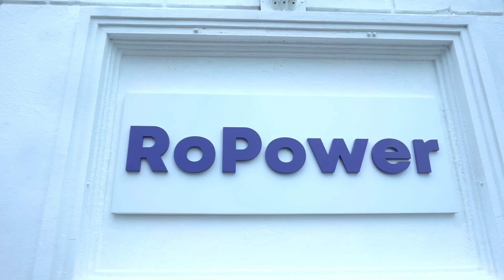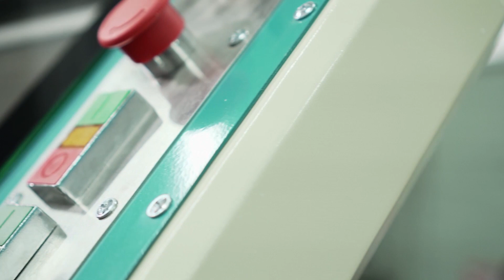Romania pe harta globala a energiei curate!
Romania, prin compania de proiect RoPower, fondata de Nuclearelectrica si Nova Power & Gas (parte din E-Infra) este prima tara din Europa si a doua dupa Statele Unite ale Americii care face primii pasi pentru implementarea in acest deceniu a primei centrale electrice SMR NuScale VOYGR cu 6 module si o putere instalata de 462 MWe.
Incepand cu noiembrie 2021, Nuclearelectrica a parcurs multiple etape pentru a avansa proiectul reactoarelor modulare mici in Romania si a asigura o pozitie de leadership: prin dezvoltarea primei centrale SMR din Europa, a doua din lume, Romania poate deveni centru de pregatire a viitorilor operatori, hub regional pentru productia si asamblarea componentelor SMRurilor, operator preferat.
“Nuclearelectrica saluta angajamentul ferm de finantare anuntat la G7, un exemplu de cooperare internationala pentru implementarea la scara larga a proiectelor energetice cu impact in siguranta energetica si reducerea amprentei de carbon.  Suntem mandri sa pozitionam Romania pe harta strategica de dezvoltare a proiectelor energetice nucleare. Este un merit pe care Romania si l-a castigat prin cei peste 26 ani de operare in siguranta, la cele mai inalte standarde de excelenta a centralei nuclearo-electrice de la Cernavoda, prin cei peste 50 ani de dezvoltare a industriei nucleare din Romania, prin rigurozitatea reglementatorului CNCAN, prin excelenta in pregatire in inginerie si operare nucleara a sistemului de invatamant romanesc, si prin leadership-ul intregii echipe Nuclearelectrica. Suntem mandri ca Romania va fi a doua tara dupa SUA si prima din Europa care va dezvolta o centrala cu reactoare modulare mici si ca proiectul nostru a castigat increderea si sustinerea celor mai importante institutii financiare din lume, precum si a Presedintelui Statelor Unite ale Americii, Joe Biden, si a Guvernului American, si a partenerilor din Japonia, Republica Coreea si Emiratele Arabe Unite.”, - Cosmin Ghita, Director General SN Nuclearelectrica SA.
“Suntem mândri că Nova Power & Gas, companie a Grupului E-INFRA, este parte într-un proiect atât de important cum este cel de la Doicești-România, un proiect de înlocuire a unei centrale vechi pe cărbune cu cea mai modernă tehnologie în domeniul centralelor nucleare - Small Modular Reactors (SMR). Suntem foarte bucuroși de anunțul făcut azi de Presedintele Statelor Unite ale Americii, Joe Biden, în cadrul Summit-ului G7, cu privire la proiectul SMR de la Doicești.  Alături de partenerii noștri americani și români, NuScale și Nuclearelectrica, suntem încrezători că vom livra acest proiect în termenul propus.”, a declarat Teofil Mureșan, CEO E-INFRA.
Etapele parcurse de România în implementarea SMR-urilor
– În martie 2019, Nuclearelectrica și NuScale au semnat un memorandum de înțelegere (MOU) în vederea evaluării, dezvoltării, autorizării și construcției unui reactor modular de mici dimensiuni (SMR) în România.
– La 9 octombrie 2020, România a semnat cu Statele Unite ale Americii un Acord Interguvernamental (IGA) în domeniul energiei nucleare, care a fost ratificat și de Parlamentul României.
–In octombrie 2020, US Exim Bank și-a exprimat, printr-un Memorandum de Înțelegere (MOU) cu Ministerul Energiei din România, interesul de a finanța proiecte majore de investiții în energie în România, însumând o valoare totală de 7 miliarde de dolari.
– Pe 4 noiembrie 2021, la Conferința Națiunilor Unite privind schimbările climatice (COP26), NuScale și Nuclearelectrica au semnat un Acord de colaborare în echipă pentru a avansa implementarea primului reactor modular mic din Europa.
– La 24 mai 2022, Nuclearelectrica, NuScale si Nova Power & Gas (proprietarul amplasamentului) au semnat un Memorandum de Înțelegere pentru a analiza dezvoltarea primului reactor modular de mici dimensiuni din România pe amplasamentul fostei termocentrale de la Doicești, județul Dâmbovița.
- August 2022, Nuclearelectrica a solicitat Agentiei Internationale pentru Energie Atomica să efectueze o misiune Site and External Events Design pentru a evalua procesul care a fost urmat în alegerea primului amplasament pentru o centrala cu reactoare modulare mici, de la Doicești, judetul Dambovita, România.
-Pe 27 octombrie 2022, Agenția SUA pentru Comerț și Dezvoltare a acordat un grant în valoare de 14 milioane de dolari către RoPower Nuclear SA.
- 4 ianuarie 2023, NuScale Power, LLC  și compania românească RoPower Nuclear S.A., deținută în cote egale de S.N. Nuclearelectrica SA și Nova Power & Gas SA, au semnat contractul pentru lucrările de Front-End Engineering and Design.
- 12 mai 2023, SN Nuclearelectrica SA și Universitatea Politehnica din București au lansat primul Centru de Explorare a Energiei NuScale (Centrul E2), care găzduiește simulatorul camerei de comandă pentru centrala cu reactoare modulare mici VOYGRTM NuScale.